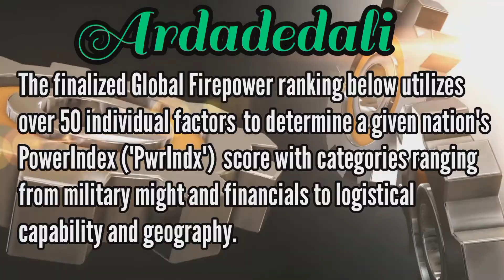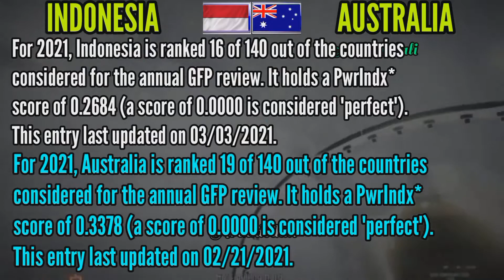INDONESIA VS AUSTRALIA - MILITARY POWER COMPARISON 2021- AUSTRALIA VS INDONESIA